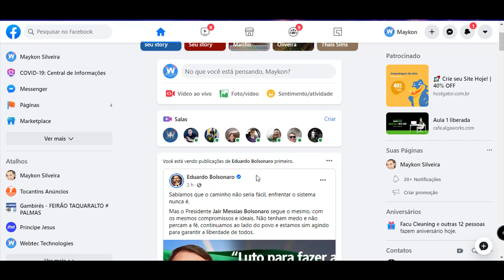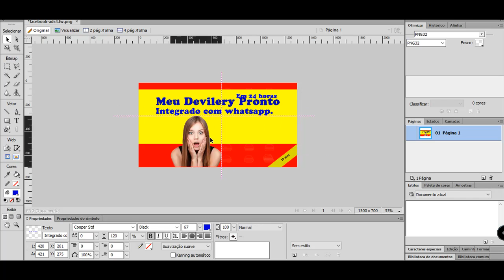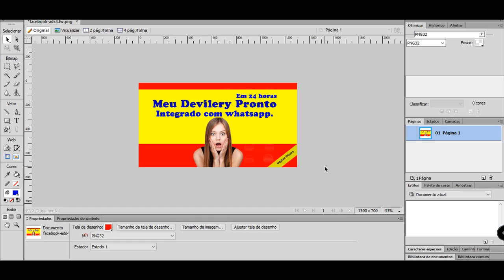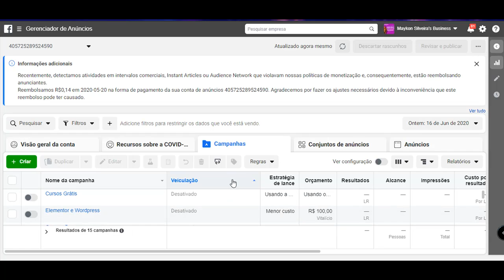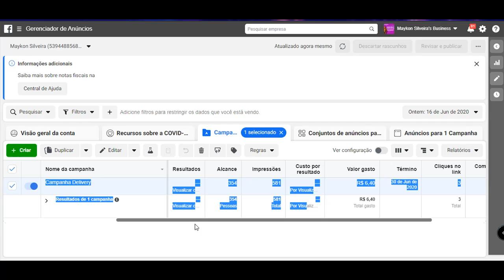Facebook Ads - Editando Minha Primeira Campanha no Facebook Ads 2020 - Webtec Technologies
Minha primeira campanha no FaceBook Ads - Webtec Technologies

Crie seu primeiro anúncio no Facebook Ads do zero.

Opa, sou Webtec Technologies  criei este curso exclusivo para alavancar o seu negócio.

Aprenda pesquisar imagens livres para seus anúncios;
Aprenda sobre chamadas para ações fortes;
Aprenda criar copy,s impactantes;
Todos os detalhes sobre o facebook ads e suas ferramentas;

E muito mais, te espero lá

Com Certificado de Conclusão.

Webtec Technologies 10 anos com vocês!

Bora Aprender :)!